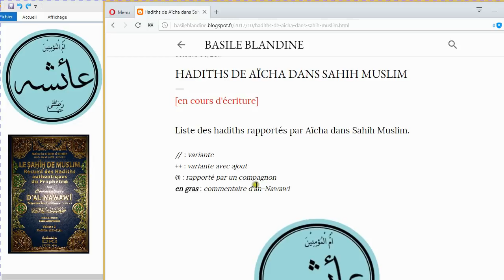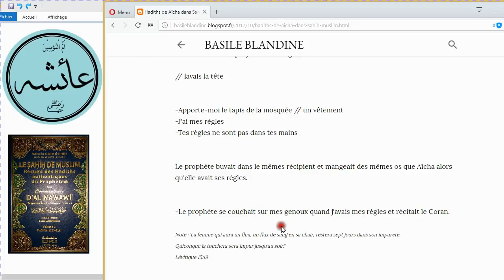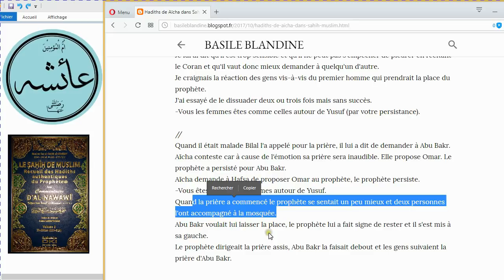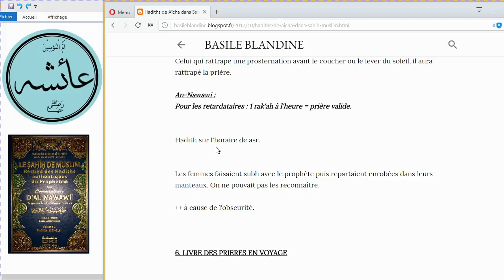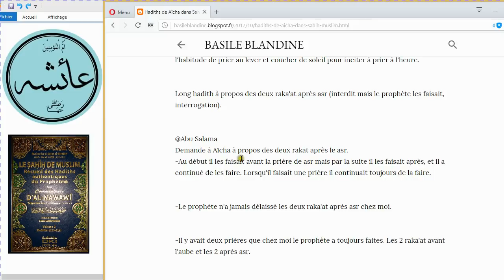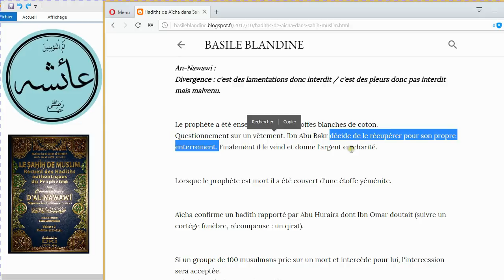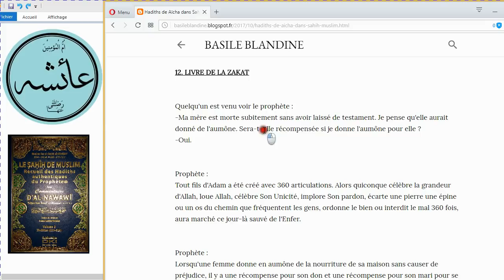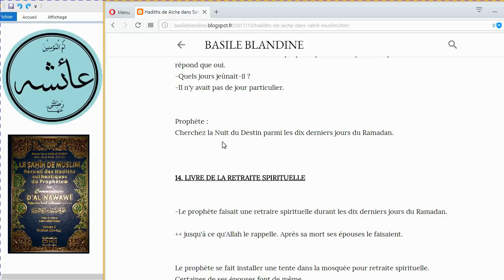140 hadiths de Aïcha + commentaires (Sahih Muslim)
40:18 erreur : le prophète ne lui dit pas de se laver mais il dit que lui-même se lave (d'où le compagnon qui craint que ce ne soit pas suffisant pour lui)